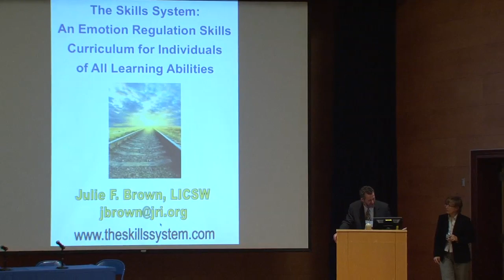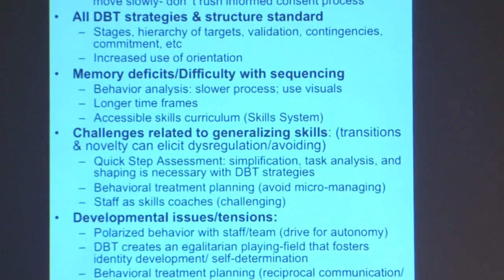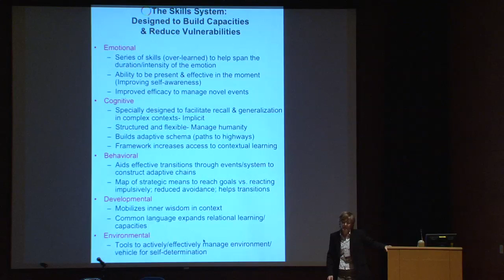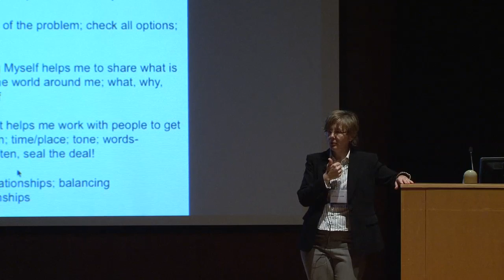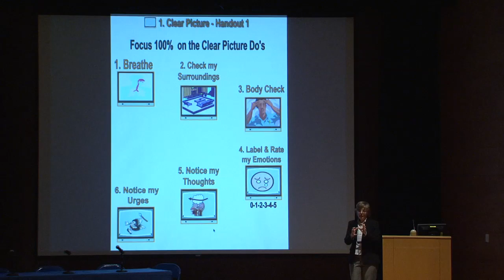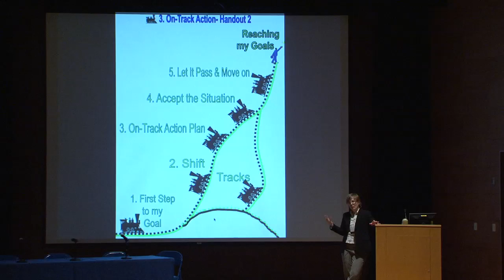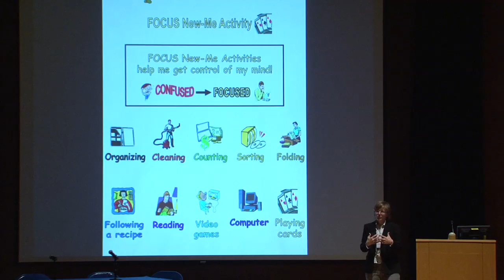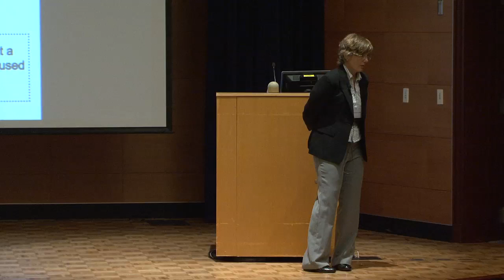The Skills System: An Emotion Regulation Skills Curriculum for all Learning Abilities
Agenda for Today
  Improving accessibility to DBT individual therapy
    Quick Step Assessment
  Improving accessibility to DBT skills
    Skills System overview
  Description of each skill